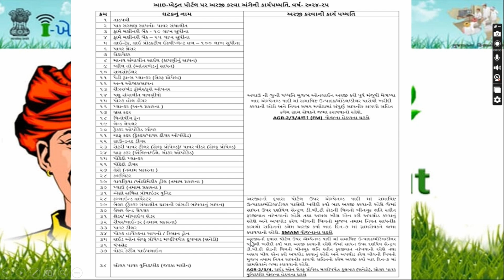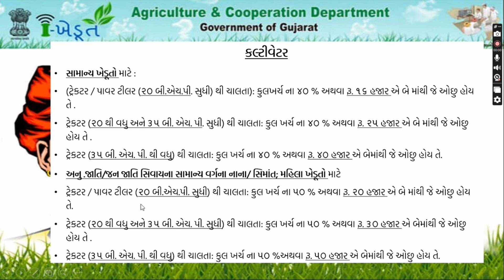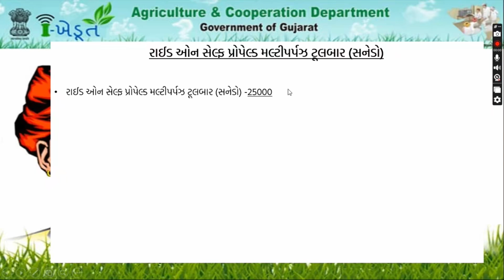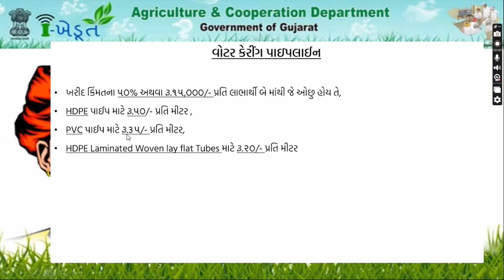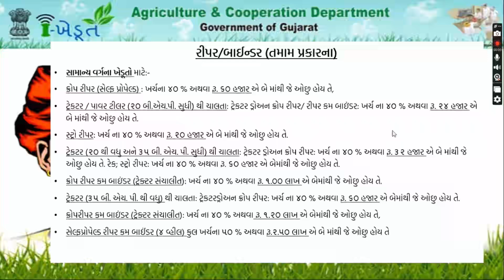38 પ્રકારના સાધન ખરીદવા માટે સરકાર આપશે સહાય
I-Khedut portal.
Information about Purchase of Machine.